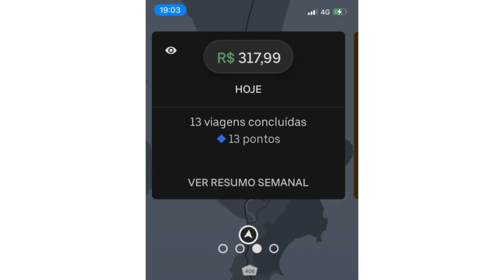Celsito Floripa Híbrido